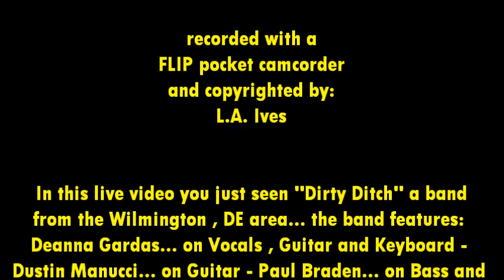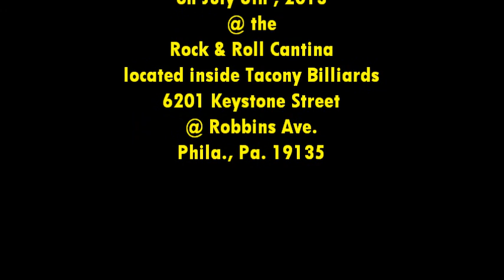Dirty Ditch... doing "Jailbreak" @ the Rock & Roll Cantina on 7-6-13 recorded by L.A. Ives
Jailbreak... the band is called Dirty Ditch , they are from the Wilmington , DE area and features: Deanna Gardas... on Vocals , Guitar and Keyboard - Dustin Manucci... on Guitar - Paul Braden... on Bass and Adam Caplan... on the Drums . The video was recorded at the Rock & Roll Cantina located inside Tacony Billiards on 7-6-13... it was a Mikey Primadonna / Glitter Bookings event , Rick Drill on sound . This was only the 3rd show at the Rock & Roll Cantina... it was my 1st time there and looks to be a great new venue in the area for live local music , there is a nice size room with a stage , its own bar separate from the pool hall , plus some tasty food and lots of free parking in the NE. part of Philadelphia . *Video Disclaimer... the viewer is reminded that this video was recorded with my "Cheap Ass Freaking FLIP Pocket Camcorder" and may not reflect the actual quality of the bands live performance... it is what it is , so please enjoy it anyway... recorded by: L.A. Ives